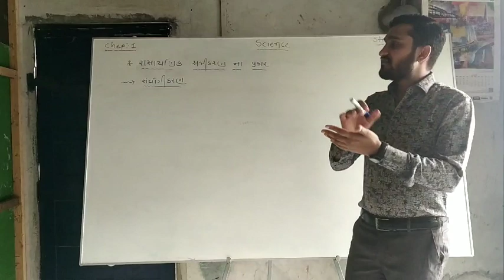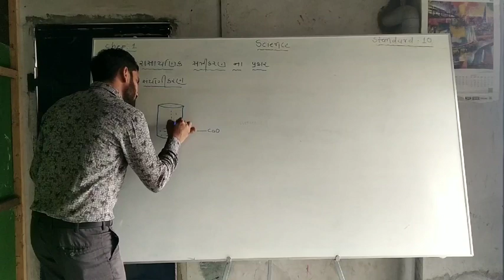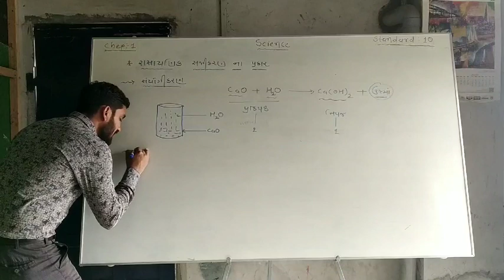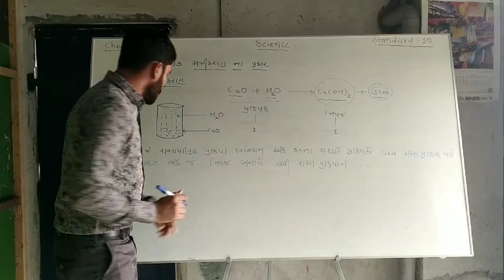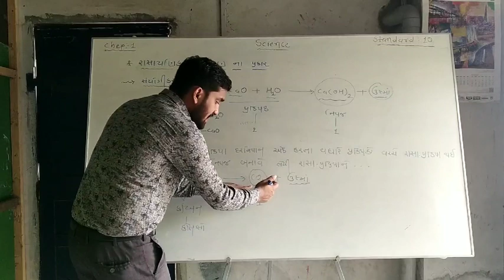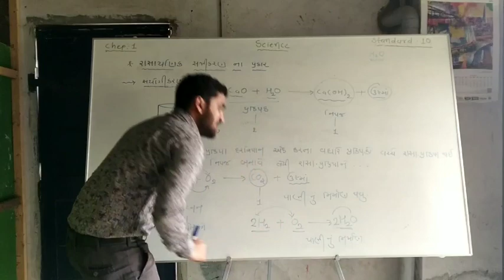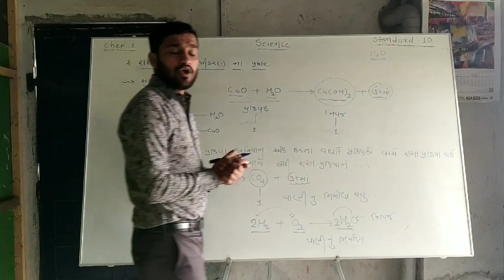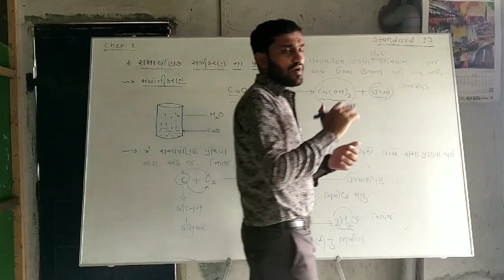Perfect science (Bhakti international school)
૧. રાસાયણિક પ્રક્રિયા અને સમીકરણો.topic.૭. સાંયોગિકરણ.